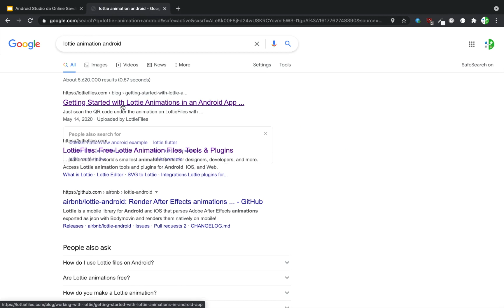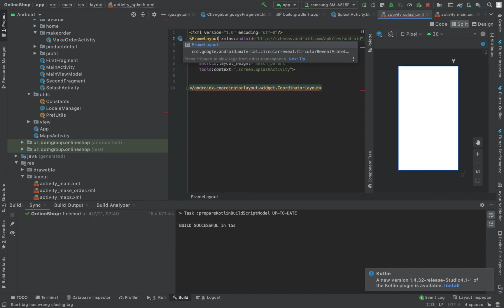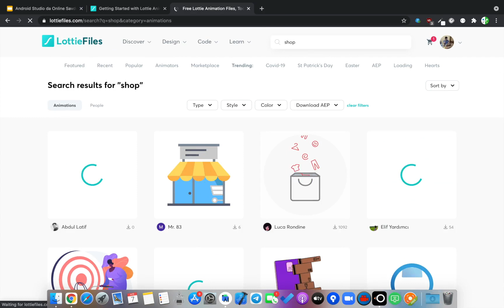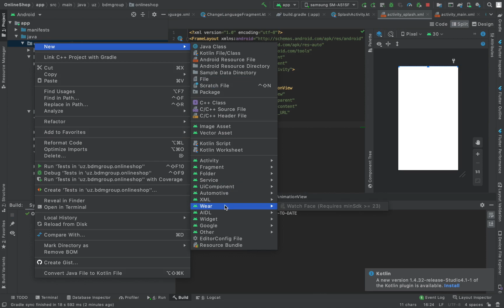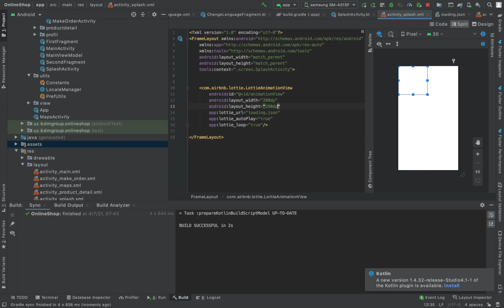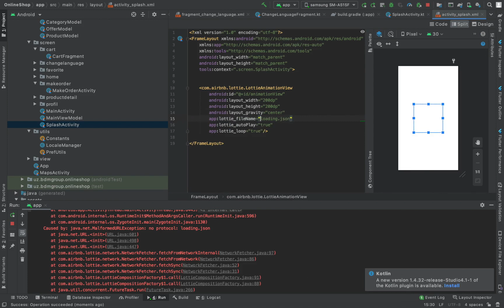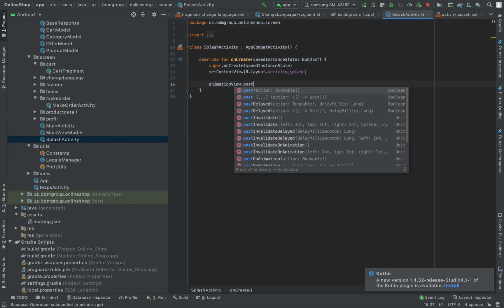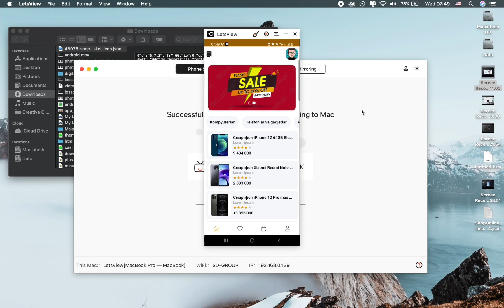Startdroid 30 - Android Studioda Onlayn Savdo Ilovasini Yaratish 10-qism 30-dars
Startdroid Android Ilovalar ishlab chiqish kursini to'liq versiyasini quyidagi link orqali buyurtma qilishingiz mumkun: